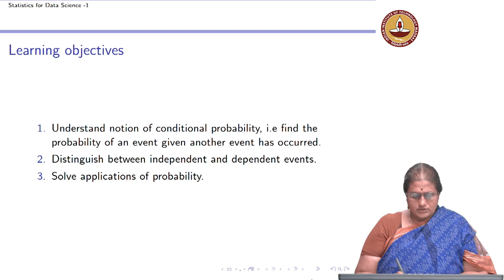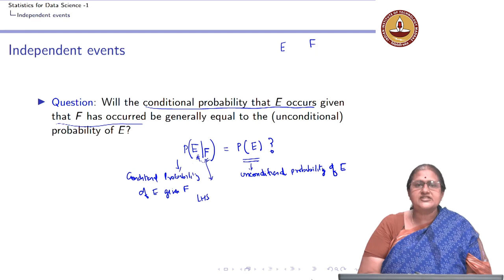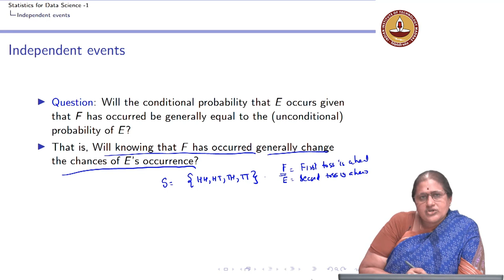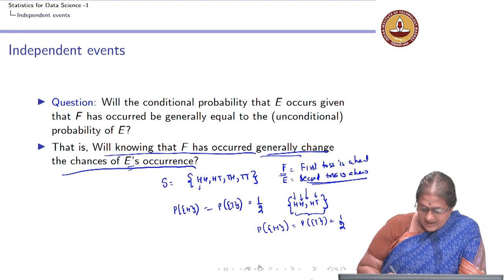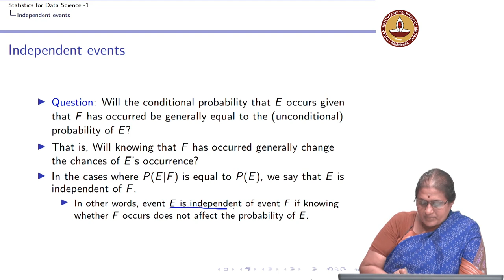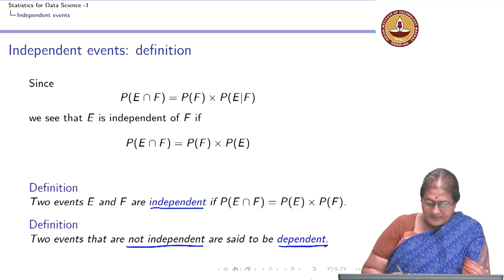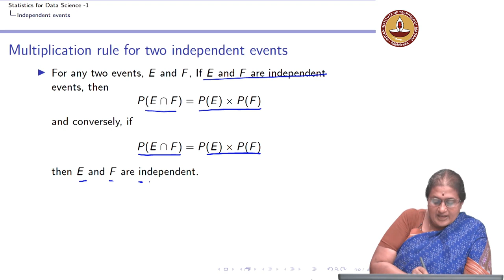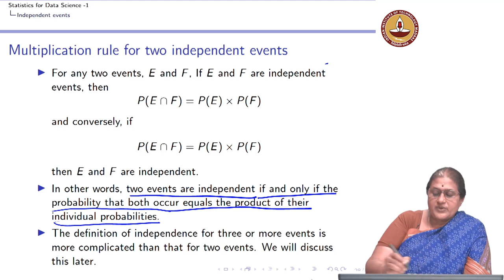Lecture 7.4 - Conditional Probability - Independent events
Conditional Probability - Independent events IIT Madras welcomes you to the world’s first BSc Degree program in Programming and Data Science. This program was designed for students and working professionals from various educational backgrounds and different age groups to give them an opportunity to study from IIT Madras without having to write the JEE.  Through our online programs, we help our learners to get access to a world-class curriculum in Data Science and Programming.